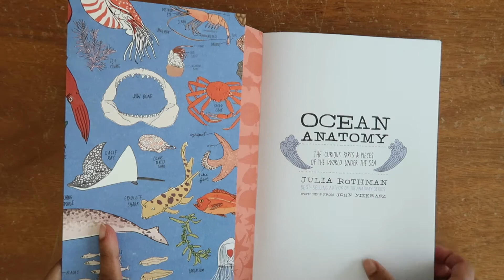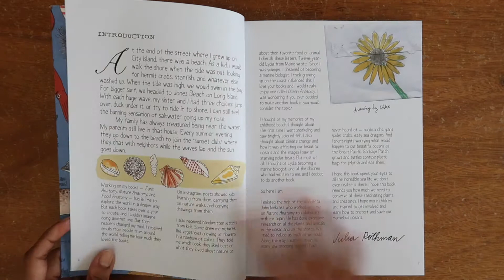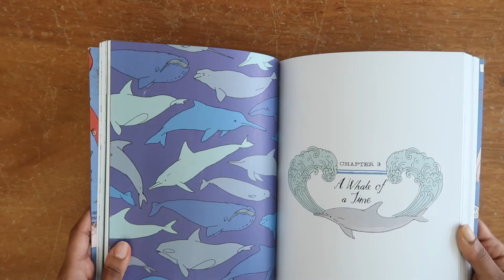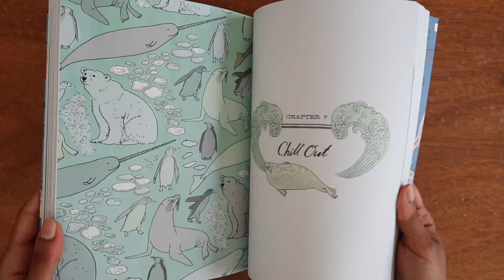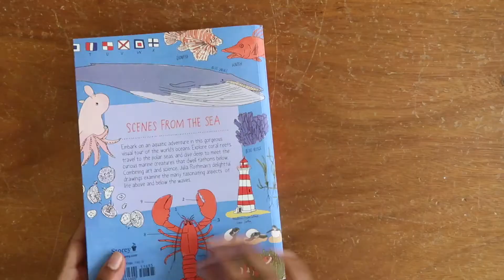Ocean Anatomy Flip Thru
Ocean Anatomy by Julia Rothman